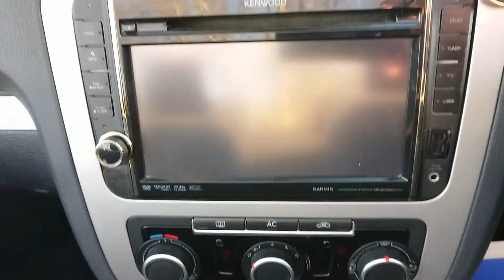Volkswagen EOS 1.4 TSI SE Cabriolet 2dr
Fantastic example of this VW EOS in METALLIC SILVER complemented by the contrasting black ALLOY WHEELS and FRONT FOG LIGHTS. Great spec which includes a full colour screen SATELLITE NAVIGATION. Drive in comfort whatever the weather with top up or down using the AIR CONDITIONING. Take your calls handsfree using BLUETOOTH. Easy to park using the rear PARKING SENSORS. Listen to all your favorite music using both the USB and AUX inputs. Other features on this EOS include ELECTRIC WINDOWS, ELECTRIC DOOR MIRRORS and a SPACE SAVER SPARE WHEEL. Buy with confidence as this EOS comes with a FULL SERVICE HISTORY with 7 stamps.